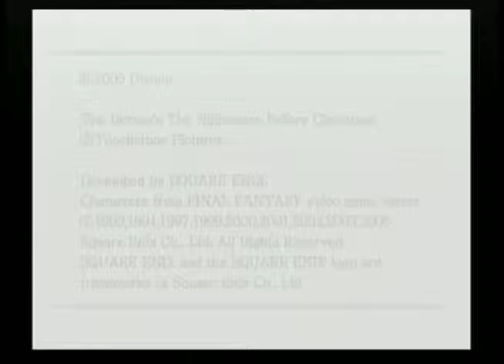Chris' Collection: Kingdom Hearts II